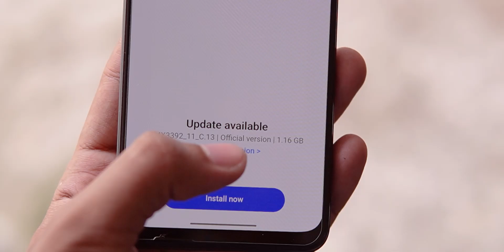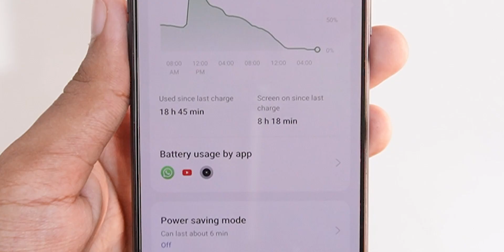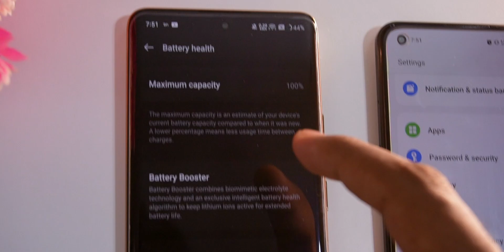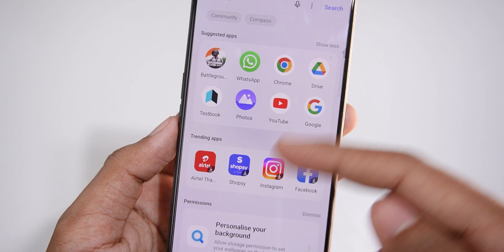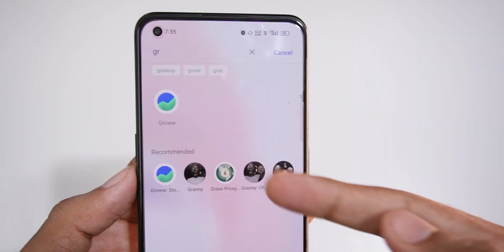Realme 9 Pro Plus New C.13 Update | BATTERY BACKUP😵 & FOG ISSUE !!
In this video I have talked about Realme 9 pro plus new system update, Version C.13
we done the before and after and tested the Camera, 9 pro+ worst battery backup, Battery Drain Test, night camera, camera test, Slow Charging problem.

Queries -
new update
Realme 9 pro plus slow charging problem
battery drain Problem
realme 9 pro plus fog issue
realme 9 pro plus c.13 update
realme 9 pro plus battery drain test
slow charging problem
realme 9 pro plus updates
comparison
camera test
Realme 9 pro plus new update
Realme 9 pro plus new system update
Realme 9 pro plus new update review
camera brightness low
before and after update
realme camera brightness automatic low
Realme 9 pro plus battery backup test
camera app brightness low problem
camera test
Realme 9 pro plus c.13 system update
Realme 9 pro plus latest update